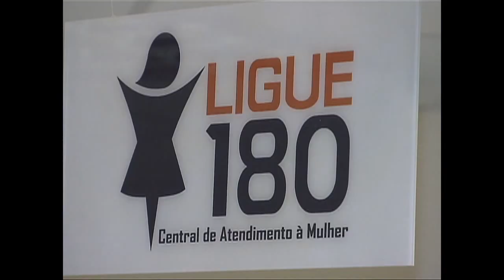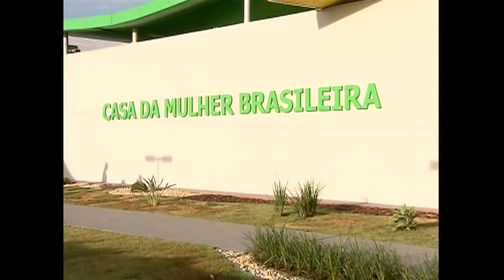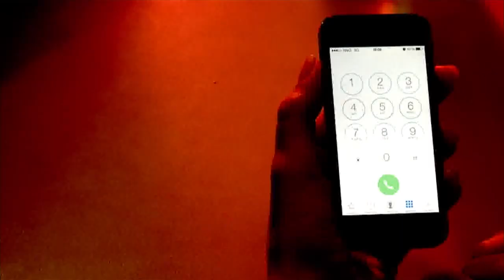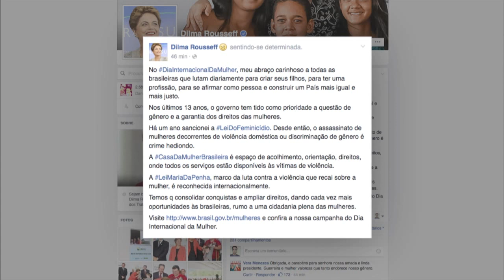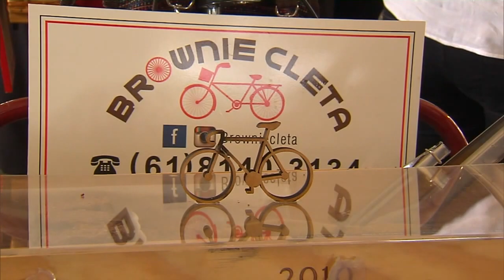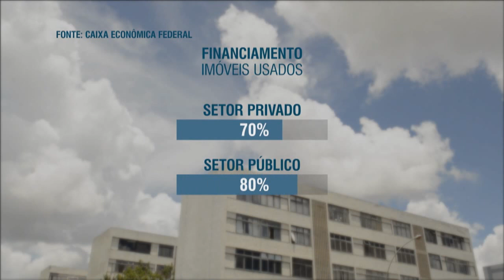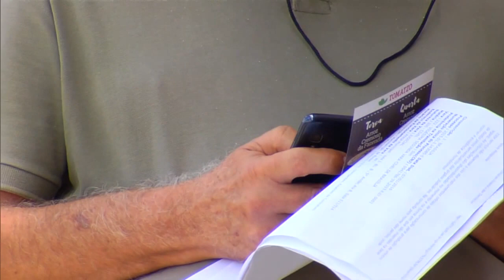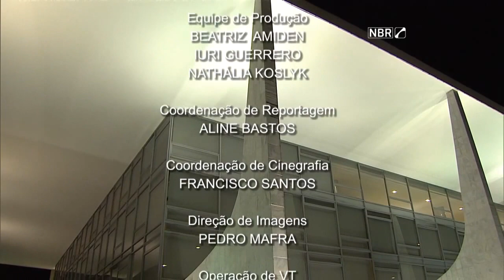Jornal NBR Notícias na Íntegra - 08 de março